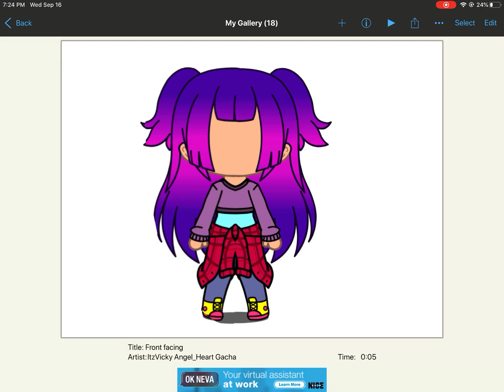Oh gosh I’m not good at front facing